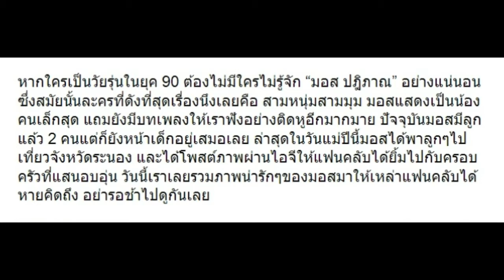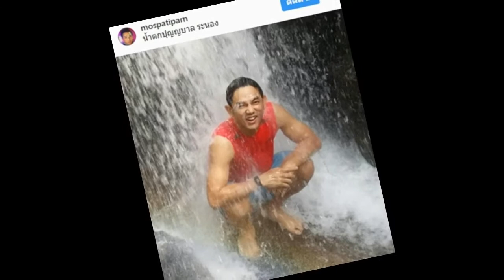มาดู “มอส ปฏิภาณ” พาลูกๆไปเที่ยวจังหวัดอะไรในวันแม่! (10 ภาพ)